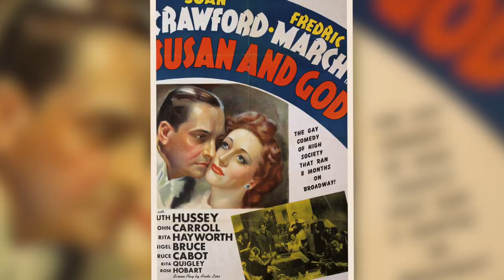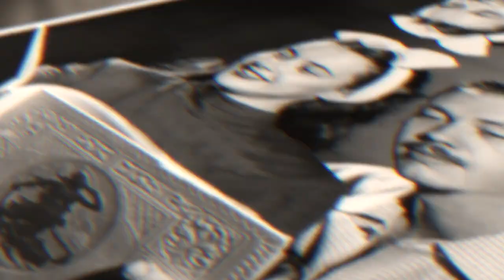The SICK Truth of Susan Peters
In 1945, Susan Peters accidentally shot herself! This tragic incident was the beginning of the end of all that Susan held dear including her career.

This particular video is about: The SICK Truth of Susan Peters